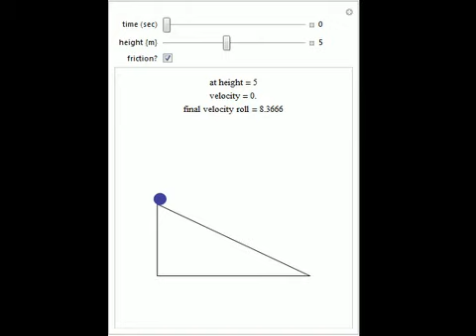Effect of Friction on Ball Rolling Down a Ramp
This Demonstration shows the translational velocity of a ball, projected in 2D, as it moves down a ramp. There are two limiting cases, one with no friction and one with friction, so there is no slippage of the ball. With friction, there is both translat...

Contributed by: Athena Hung and Caili Chen